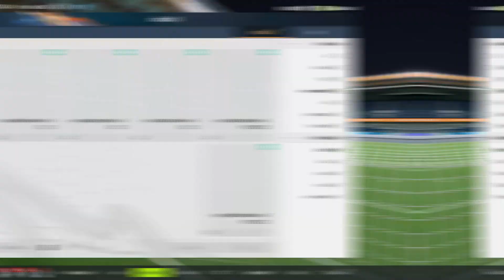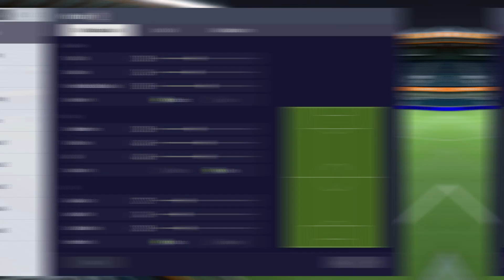FO4 - CHELSEA CÀY CHAY - TẬP 22: JOE COLE